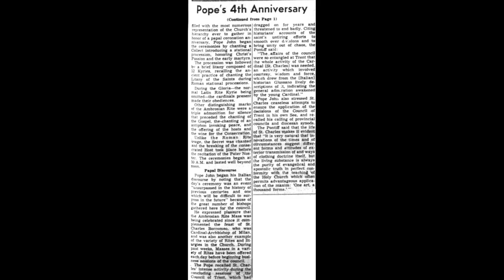Ambrosian Pontifical Mass celebrated by Card. Montini. John XXIII 4th Anniversary of the Coronation